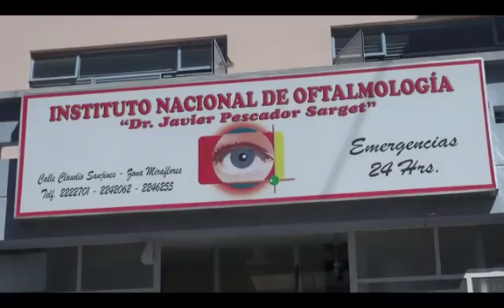el folklore boliviano y su cultura